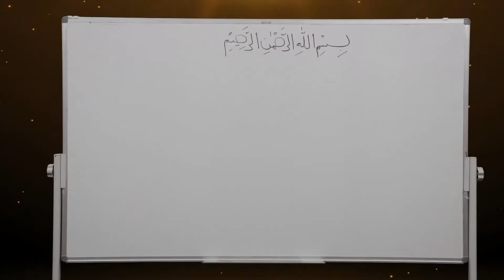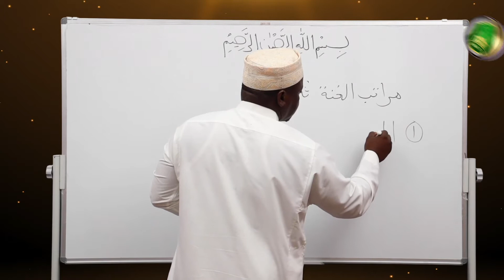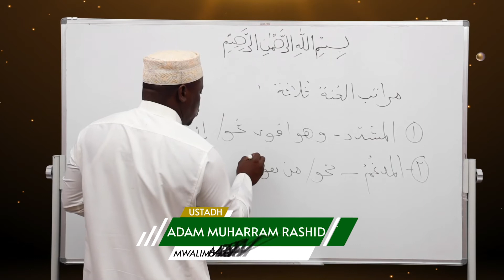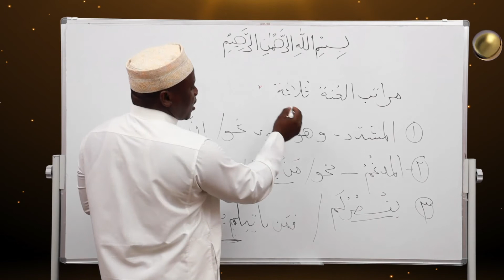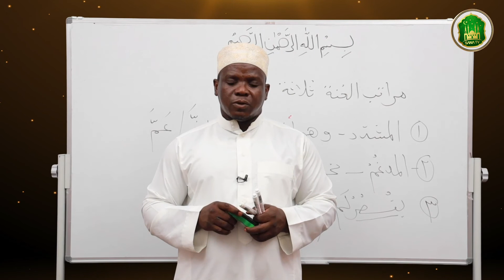TUJIFUNZE QUR'AN PAMOJA #56:: JE, NI SEHEMU NGAPI ZINATAKIWA KUSOMWA KWA GHUNNA KATIKA QUR'AN..?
NAANZA KWA JINA LA MWENYEZI MUNGU MWENYE KUNEEMESHA NEEMA KUBWA KUBWA  NA MWENYE KUNEEMESHA NEEMA NDOGO NDOGO